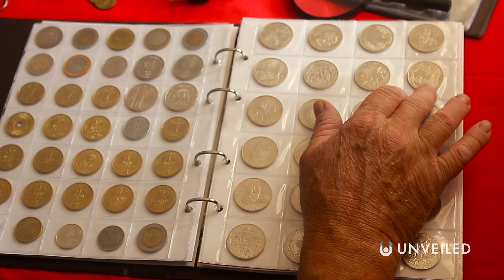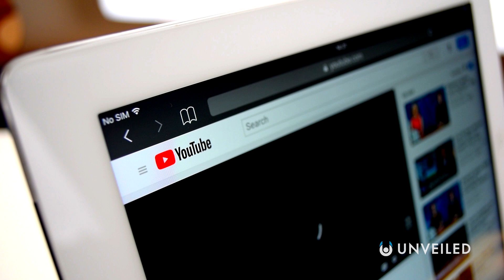4 Most Bizarre Discoveries in the Deep Sea | Unveiled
The best mysteries of the ocean deep! Join us... and find out more!

In this video, Unveiled takes a closer look at the deepest parts of the ocean. There's nowhere else on Earth that is more unknown to humans than the deep sea... which means that there are lots of mysteries to discover down there! And here are the strangest of all!

0:00 Intro
1:31 Treasure of the RMS Republic
3:28 Giant Ocean Fossil
5:20 Yonaguni Monument
6:53 Metal Spheres
8:22 Conclusions